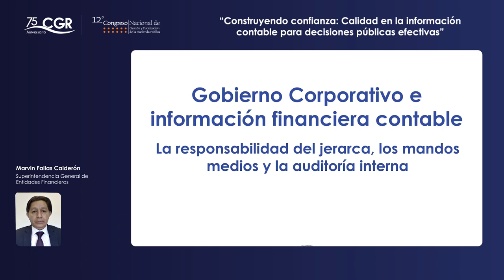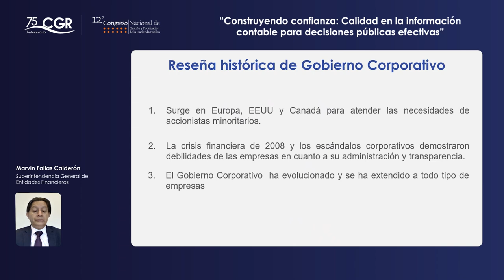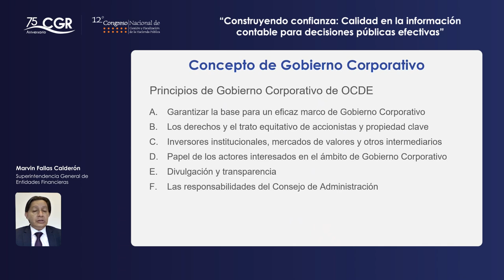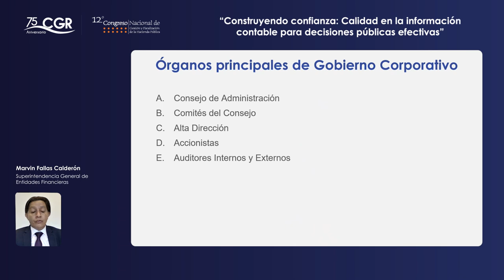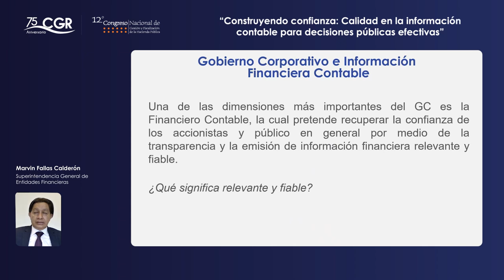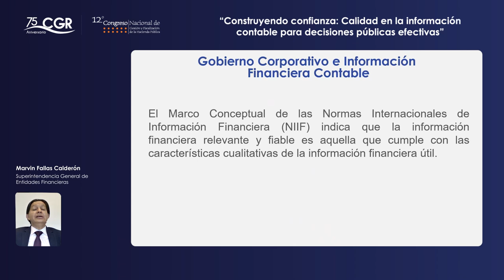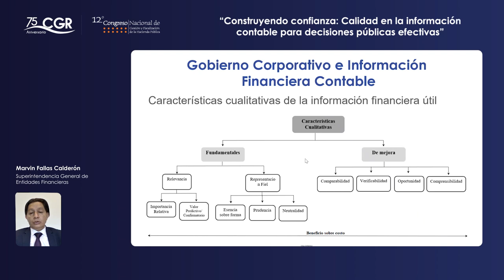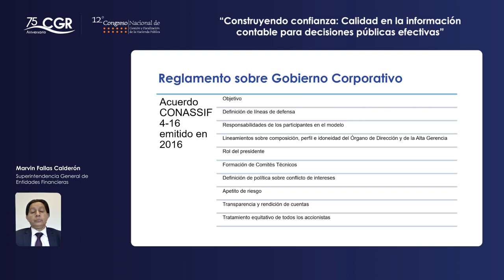Gobierno corporativo e información financiera contable... (Día 3)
12° Congreso Nacional de Gestión y Fiscalización de la Hacienda Pública (Día 3)
Fecha: 03 de setiembre de 2024.

Gobierno corporativo e información financiera contable: La Responsabilidad del jerarca, los mandos medios y la auditoría interna.
Expositor(a):
Marvin Fallas Calderón, Superintendencia General de Entidades Financieras.